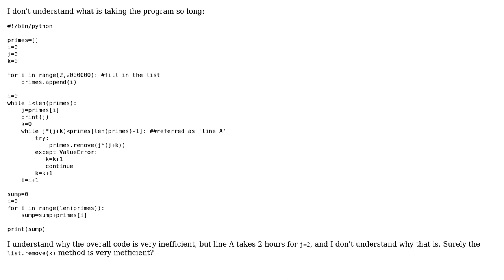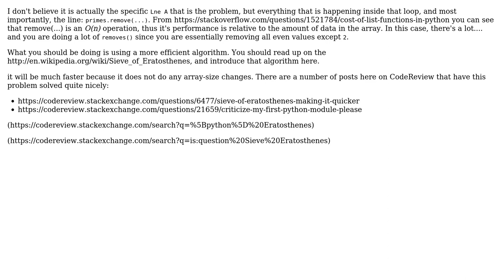Sum of primes program is taking too long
With thanks & praise to God, and with thanks to the many people who have made this project possible! | Content (except music & images) licensed under CC BY-SA | Music | Images & others | With thanks to user rolfl user Metaliinuxite user Jamal and the Stack Exchange Network Trademarks are property of their respective owners. You are responsible for your own actions.